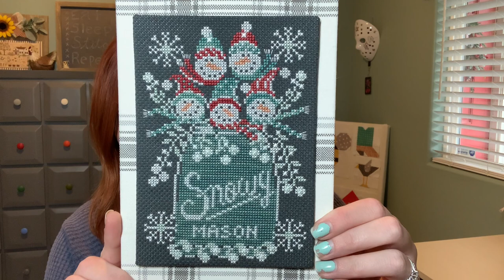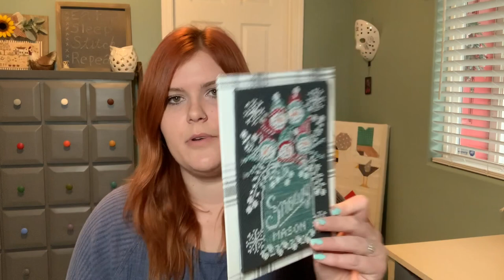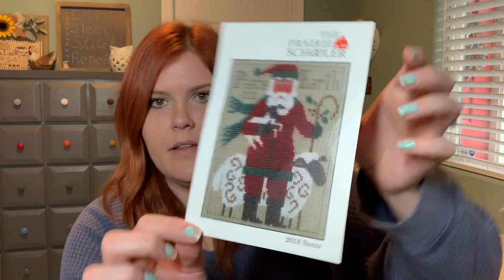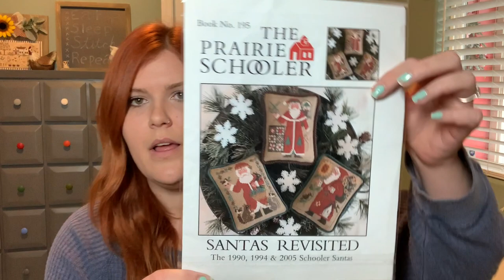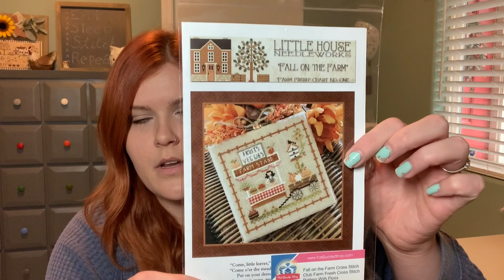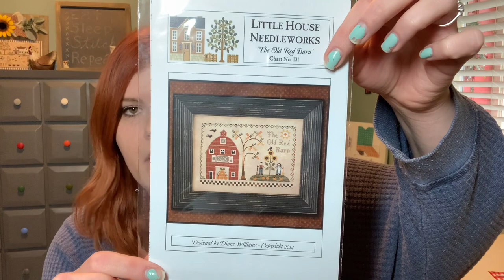Flosstube #2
Charts shown:

•Snowy Chalk Full Jar by Hands on Design/ Priscilla Blain

•January Truckin Along by Stitching with the Housewives

•Snow Days by Country Cottage Needleworks

•Prairie Schooler Santa’s: 1990, 2019, 2021

•Fall on the Farm by Little House Needleworks

•Fall on the Farm Fabric

•Poinsettia Place by Country Cottage Needleworks (Santa’s Village series)

•Dimensions Stocking

•Harry Potter Chart

•Dotdotgoose project bags:

•Primitive snowmen: